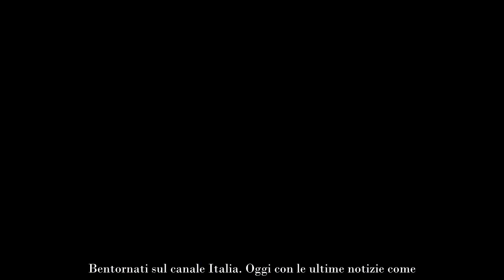Gf Vip, lite furiosa tra i due scoppia tutto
Al GF Vip è scoppiata una vera e propria polemica senza precedenti: dopo l’entrata di Martina Nasoni nella casa più spiata d’Italia, le polemiche non sono certamente mancate

Daniele Dal Moro e Martina Nasoni hanno partecipato al Grande Fratello Vip oramai cinque anni fa e, a distanza di tutto questo tempo, il pubblico li ricorda ancora per la “storia d’amore” breve e non corrisposta che vissero all’interno delle quattro mura della casa più spiata d’Italia.